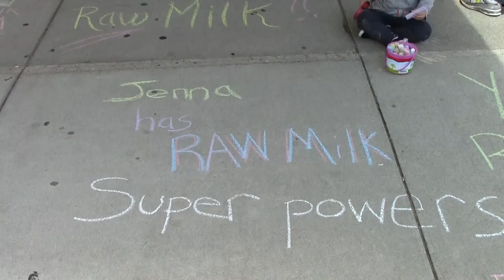Vernon Hershberger Raw Milk Trial | 101